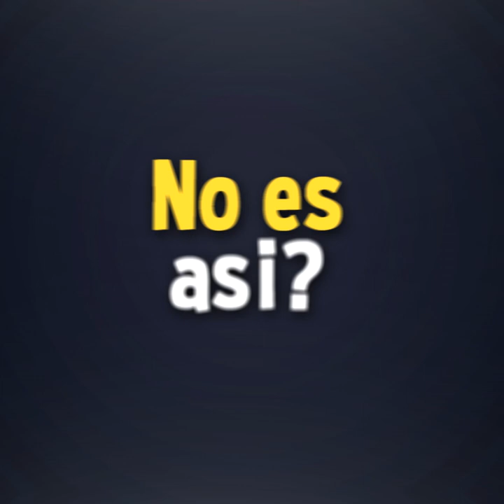5 Datos Increíbles que no Sabias de tu CUERPO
cosas que no sabias del cuerpo humano,
cosas que no sabias del cuerpo femenino,
cosas que no sabias del cuerpo masculino,
10 cosas que no sabias del cuerpo humano,
100 cosas que no sabias del cuerpo humano,
5 cosas que no sabias del cuerpo humano,
20 cosas que no sabias del cuerpo humano,
30 cosas que no sabias del cuerpo humano,
cosas que no sabias del cuerpo humano genial,
94 cosas que no sabias del cuerpo humano,
65 cosas que no sabias del cuerpo humano,
17 cosas que no sabias del cuerpo humano,
11 cosas que no sabias del cuerpo humano,
10 cosas que no sabias del cuerpo femenino,
7 cosas que no sabias del cuerpo humano